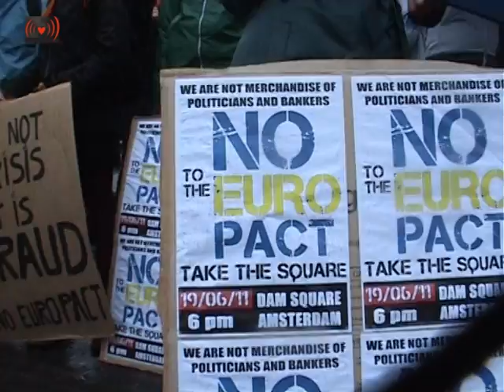No to the Euro Pact in Amsterdam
ABOUT EURO PACT
NO TO THE EURO PACT: We are not goods in the hands of politicians and bankers.
The EURO PACT: New attack on democracy ONCE AGAIN.
ONCE AGAIN, the EU leaders endorse a policy misleading the public to the benefit of large financial corporations, instead of defending the citizens.
On 27th June, all European governments, including that of Spain, will sign in Brussels a major socioeconomic daylight robbery of an international scope: the so-called Euro Pact, by which the politicians of the European Union agree to legislate the orders of the International Monetary Fund (IMF), European Central Bank (ECB) and the World Bank (WB).
Failure to comply with these orders means, the rating agencies that have led Greece, Ireland and Portugal to the ruins (Moody's, Standard & Poor's, and Fitch) will resume their attacks.
What do they sign when they ratify the Euro Pact?
- The public sector salaries should be consistent with the competitiveness of the private sector, WHICH MEANS: further cuts in the public sector as it must offer the same benefits as the private sector´s derisory wages and increasing working hours. Including a sharp cut in the numbers of public employees.
- Therefore all countries should adjust their laws to the dictates of the banks, WHICH MEANS governments are ONCE AGAIN not legislating for the protection and interests of citizens but in the favour of large banking corporations and the markets.
- The retirement age will be delayed in all the countries in accordance with life expectancy.
- Enhancing competitiveness: linking wages to productivity, just like what has already been done in Spain with the latest labour reform which calls for more flexible redundancy laws, more flexible labour agreements and more flexible contracts, thus endangering the current system of collective negotiation of labour laws.
- To foster cheap lay-offs and Temporary Employment Agencies (TEA). The banks will lower the financial strains to encourage the hiring of workers, and in doing so will demolish the Social Security system and will be introducing the figure of "the perpetual intern and the perpetual precarious worker".
- The freezing of all pensions.
- Reduction of social benefits.
- Reduction of the social protection systems, worsening the Social Security system.
- Reduction of spending on education, resulting in poorer results, which are conditions that favour and promote its ultimate privatisation.
- Increased direct and indirect taxes for citizens, small and medium businesses and penalties for not complying with the payment of these taxes through fines, interest, fees, etc.
- Changes to our constitution and that of the signatory countries with the aim of "adjusting the economy within the parameters of the IMF, ECB and World Bank" resulting in the loss of sovereignty of the people.
ONCE AGAIN, governments do not use political power to legislate and to stop the provokers of the crisis and international banks and large hedge funds, for example, stepping in against financial corporations. Instead, with the signing of the Pact of the Euro scheduled for June 27, will strengthen the large financial corporations and adopt policies that are of interest to banks and large European companies. As if we hadn´t had enough, all governments independently of their political colour, will sign this agreement to commit to large financial corporations and thus, as ever, sacrifice the citizens ONCE AGAIN, enabling the financiers to continue defrauding the world using financial products that are as sophisticated as they are risky and fraudulent, and permitting bank usury.
Using the deception that to deal with the debt crisis that grips Europe, increasing the competitiveness of national economies can only be achieved by reducing labour costs ... ONCE AGAIN.
Still no mention of intervention in tax havens where the great fortunes rest or making laws against tax evasion. Still no talk of taxing financial transactions, regulating rating agencies, etc. Still no mention of measures against unemployment and in favour of social welfare.
Still there is no consideration for a public and independent audit of the public debt in order to enable citizens to know what the debt really is and what part of it actually corresponds to the banks and private equity funds which according to the data we have constitutes most of the PUBLIC DEBT.
ONCE AGAIN, we are served the impoverishment of society on a platter in benefit of expanding the great fortunes and accentuating the social divide.
In this way, the historical record of the profits of large financial corporations are ONCE AGAINenlarged even more, the record high salaries of CEOs and executives will increase even more, and thus we reach record levels of poverty and unemployment.
The difficulty of accessing this information is due to the lack of political transparency and the fear that ALL OF EUROPE will TAKE THE STREET.
THERE ARE REASONS; ONCE AGAIN, TAKE THE STREET